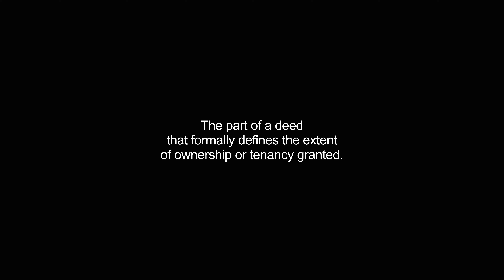habendum video Dictionary meaning and pronunciation